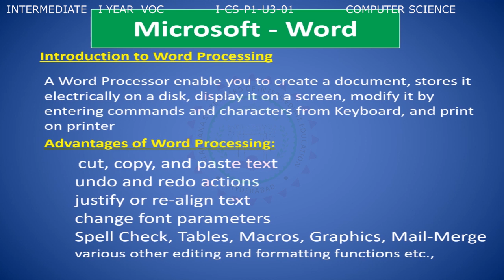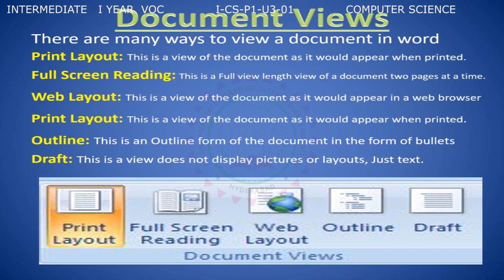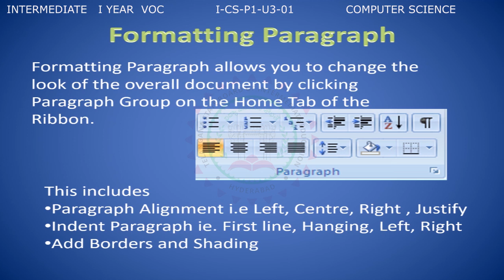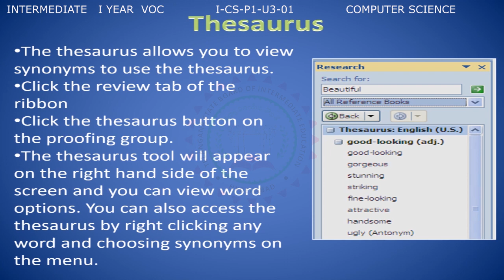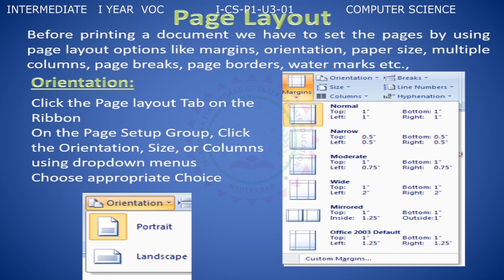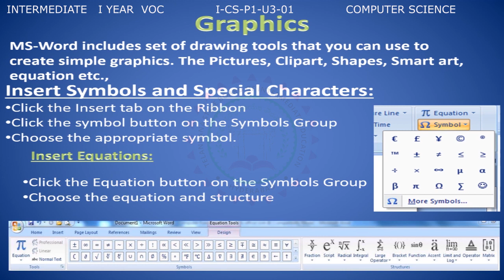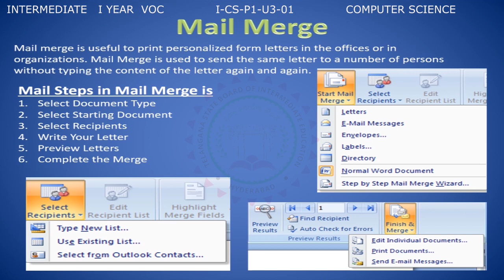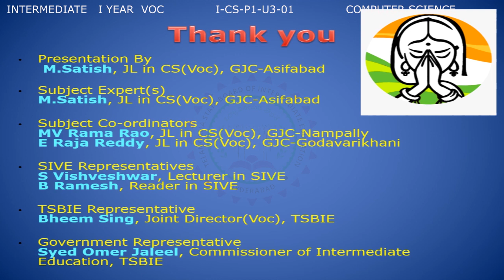11 I CS P1 U3 01-VOCATIONAL